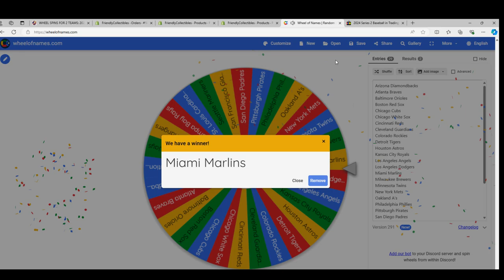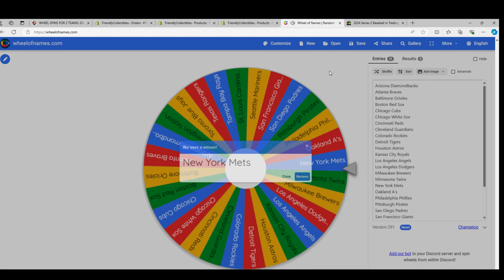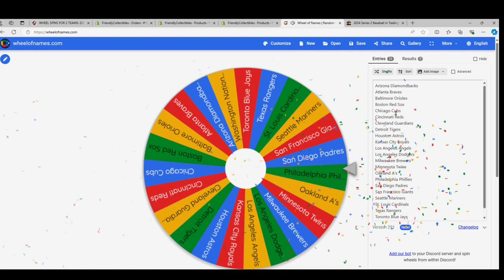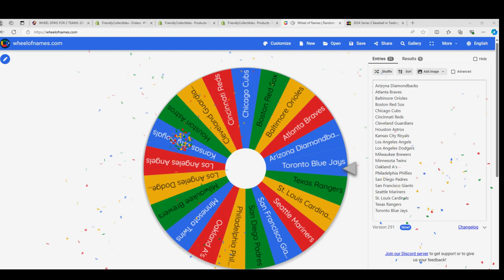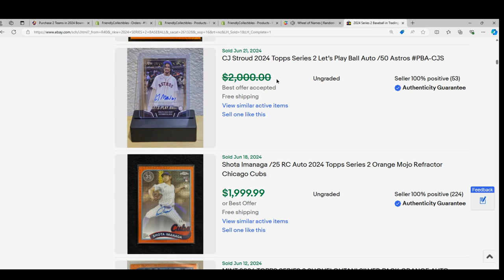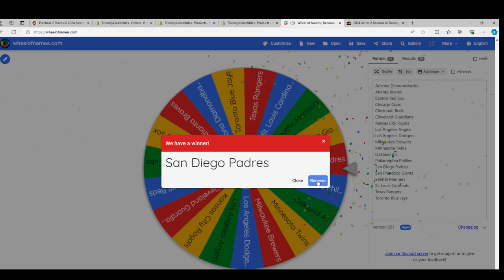WHEEL SPINS FOR 2 TEAMS 2024 TOPPS SERIES 2 BASEBALL JUMBO